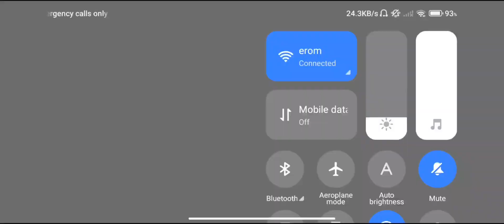stick man 1v1 fight